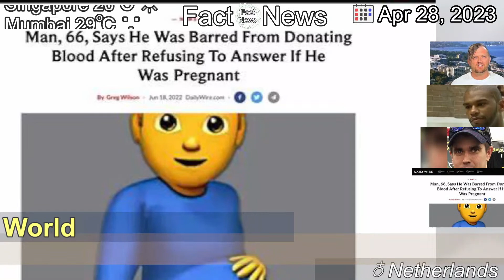[Latest]Man Who Has Fathered Hundreds Is Barred From Donating Sperm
[Contents]
A court in the Netherlands ruled that a man who fathered at least 550 children in the past 16 years had lied to prospective mothers and fertility clinics.